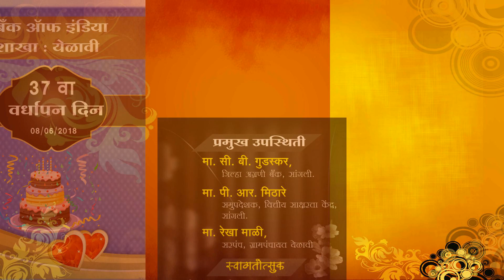येळावी : बँक ऑफ इंडिया, येळावी शाखा ३७ वा वर्धापनदिन, शुक्रवार, 08/06/2018